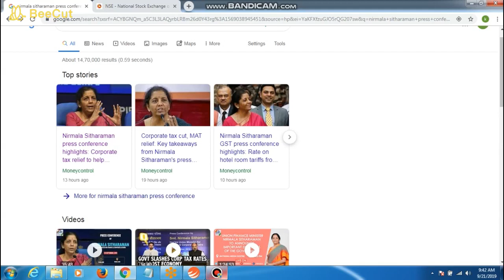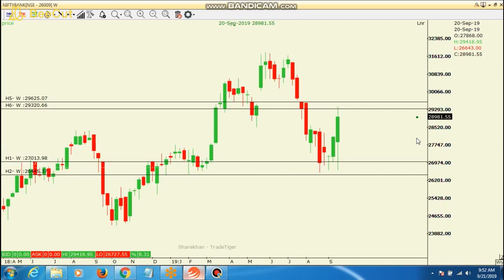nifty ,reliance,HDFC bank,ICiCi bank ,bank nifty view before and after tax rate cut